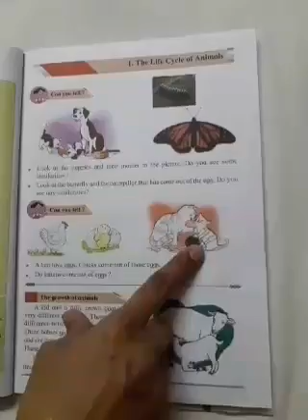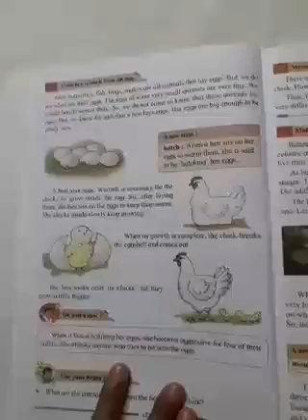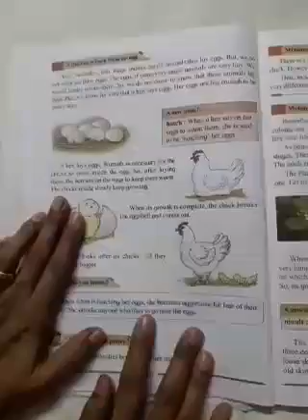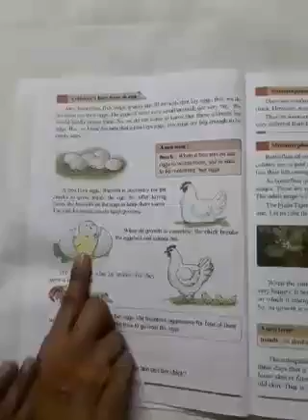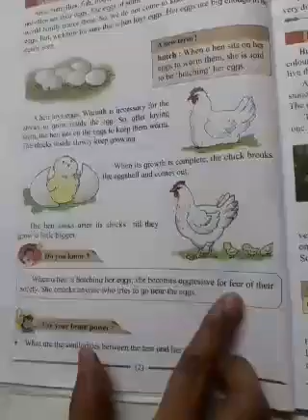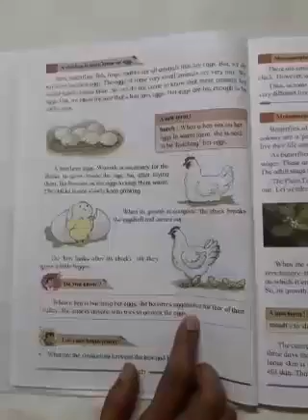The Life Cycle of Animals